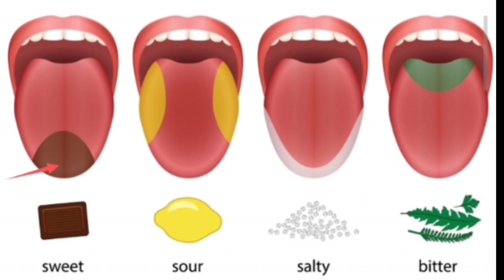Functions Of Tongue 👅 | Chapter-2 | Class-7 | Science | Nutrition in Animals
Function of Tongue 👅 | Chapter-2 | Class-7 | Science  | Nutrition in Animals

Thanku

Class-6

🫱Class-7 Science